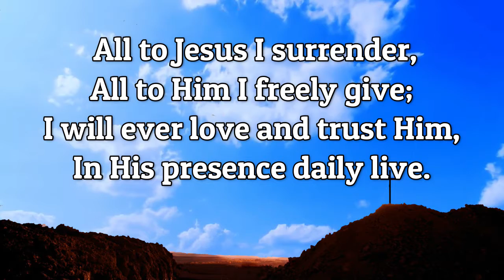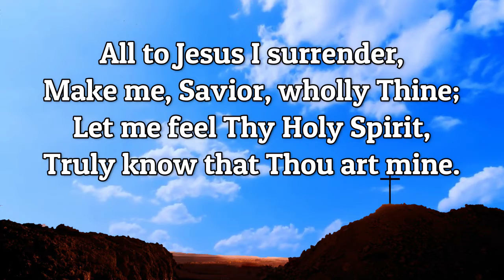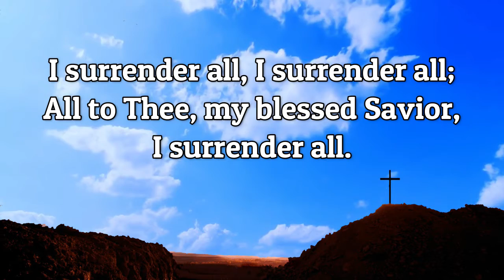I Surrender All | Piano | Lyrics | Accompaniment